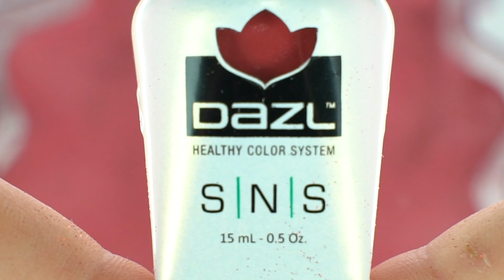SNS DAZL Kit Tutorial (Step by Step Instructions)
SNS DAZL is an easy to use nail kit for everyone!
DAZL Color system is easy to use, NO UV, super healthy for your nails and last 3 - 5 WEEKS!
DAZL comes in over 150 colors which include mirror finish metallics!

Color used in video is DZ117

Check out SNSNAILS.COM to purchase your kit today!